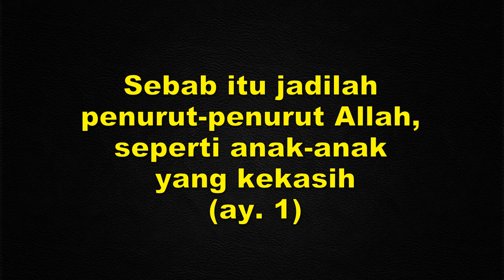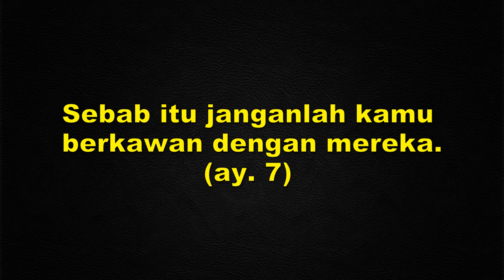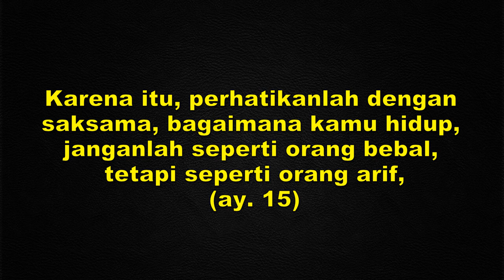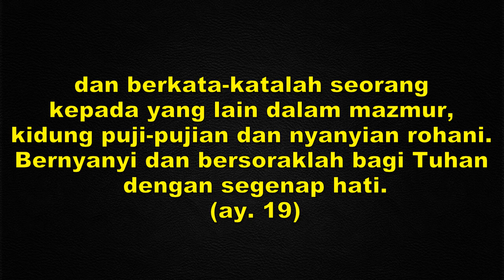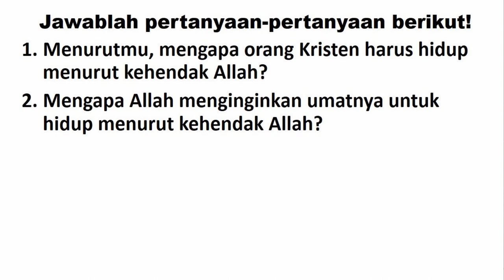BAHAN BELAJAR KLB PAK KELAS 5 SD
Bahan Belajar Pendidikan Agama Kristen kelas 5 SDKKK Ciateul Bandung selama sistem KLB  (Kegiatan Luar Biasa) belajar secara online di rumah. Bahan menggunakan kurikulum 2013. semoga menjadi sumber inspirasi bagi para guru yang lain